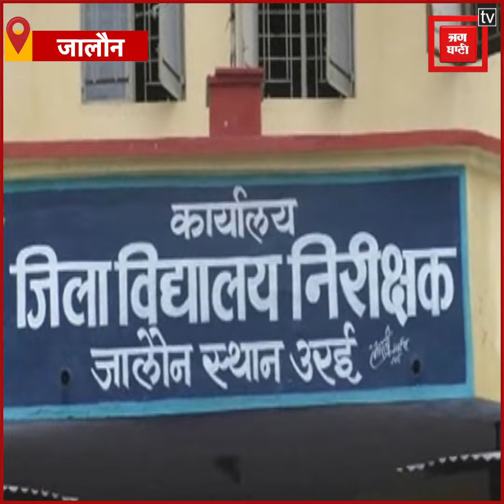बदहाल शिक्षा व्यवस्था: School में पढ़ाई की जगह छात्राएं लगा रही है झाड़ू, Video Viral